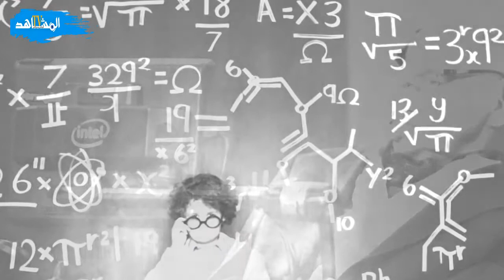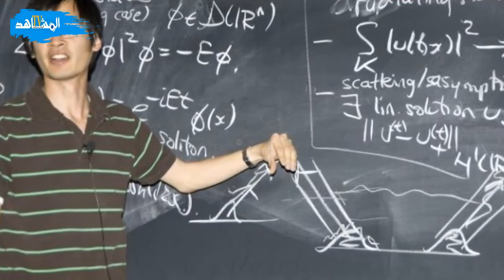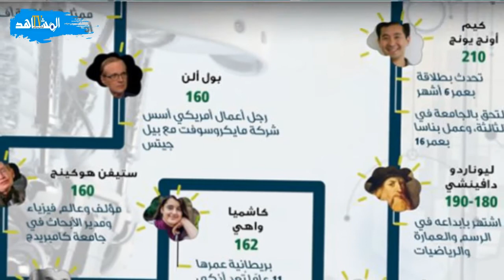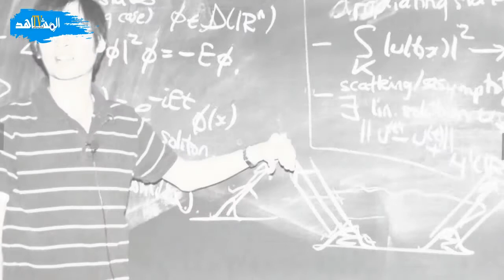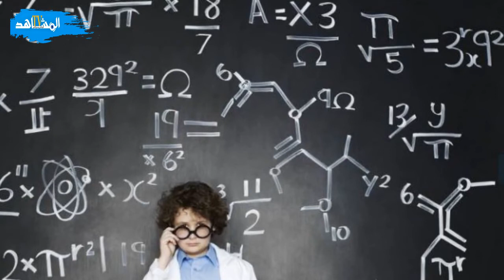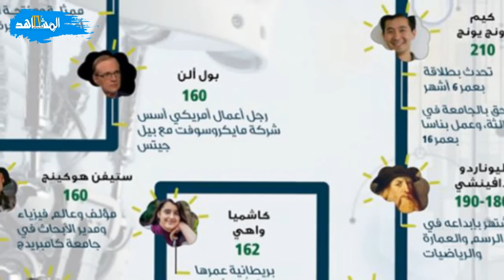تعرف على قائمة 10 أشخاص الاذكى في العالم